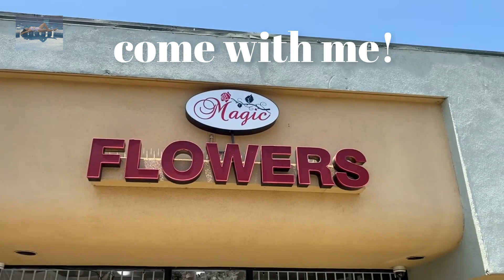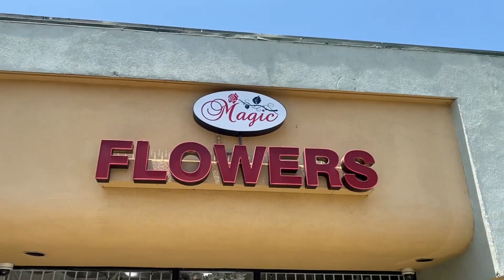Best Flower shop in North Hollywood Magic flower. Arrangements and bouquets for all occasions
Magic flower shop Flower arrangements and bouquets for all occasions ❗️For all Occasions and Events call 📲(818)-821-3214They are open
Sunday 10am-3 pm
Support is imperative for a community to succeed, if we get together and unite our forces, we can accomplish a lot, and for that reason we are all here to support our family! Magic Flowers in LA, a family owned business and operated by Lina herself!
This Channel is to honor my Son, my family, my loved ones, my co workers who I consider my family. Team Work is so important. And sometimes just a smile changes everything...so for that THANK YOU, I AM LOVING TO LIVE PURPOUSLY! saynotogossip nochisme welcomesoledad Justlovewhatyoudo no matter what! peace livetolove lovetolive abuelitasoontobe peaceandlove cooking justamom loveislove bepositive beblessed beawesome My work, my efforts everything I do is dedicated to the love of my life, my one and only precious Son, I hope to make him proud in every single way I can, my family, my closest friends, my adorable dog and also YOU. THANK YOU FOR BEING HERE! And it's ok not to be ok...